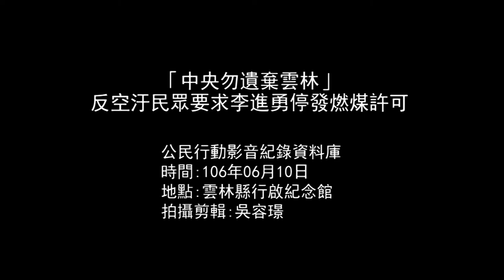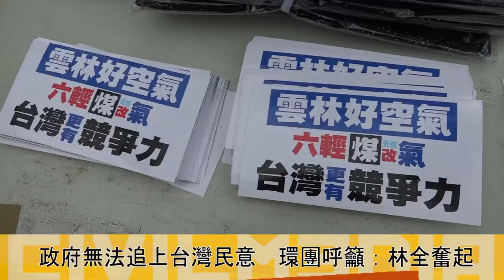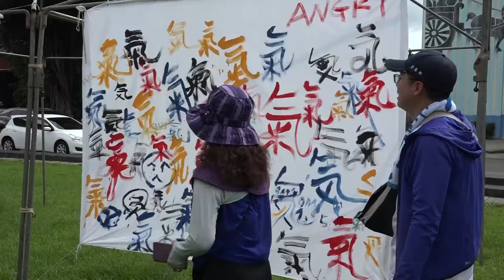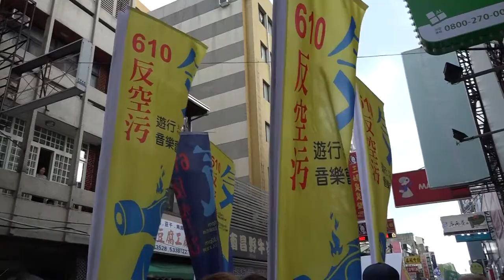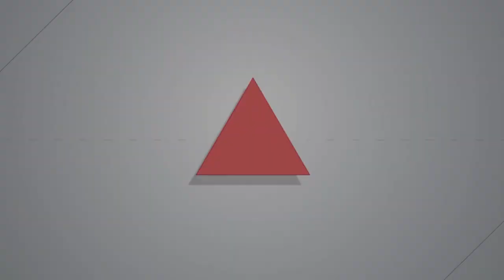「中央勿遺棄雲林」 反空汙民眾要求李進勇停發燃煤許可